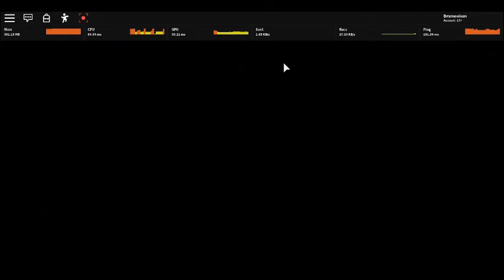A short game play of piggy :D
This is my very first video on my channel. I hope you enjoy!